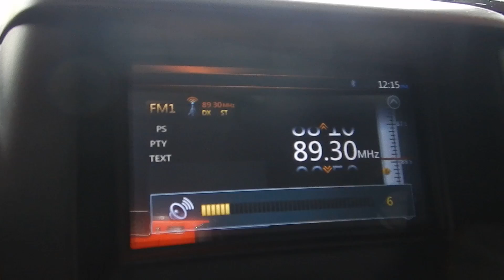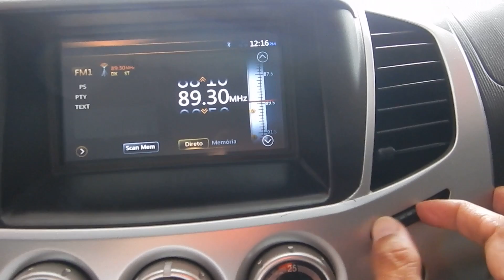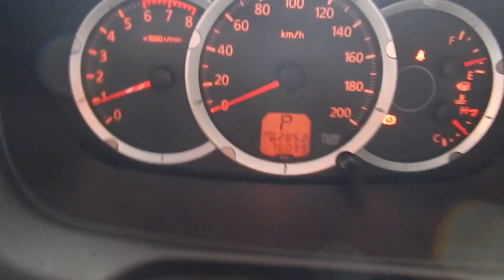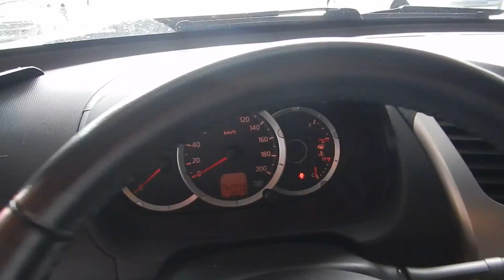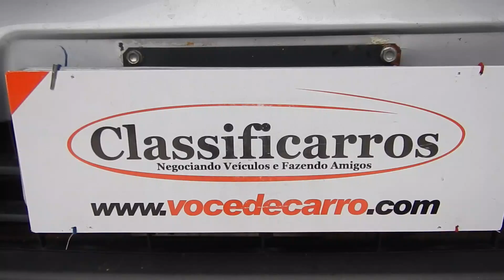Mitsubishi L200 Triton V6 3.5 24v Automático (Flex) - 2014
NOVÍSSIMA, TODAS REVISÕES EM CONCESSIONÁRIA, COM MANUAL E CHAVE RESERVA. PICAPE RECONHECIDA PELA QUALIDADE E ROBUSTEZ, VERSÃO COM TRAÇÃO INTEGRAL, MOTOR V6 (205cv), CÂMBIO AUTOMÁTICO, BANCOS EM COURO E CENTRAL MULTIMÍDIA. CAÇAMBA PARA 788 LITROS.